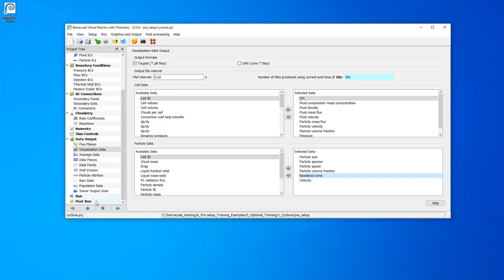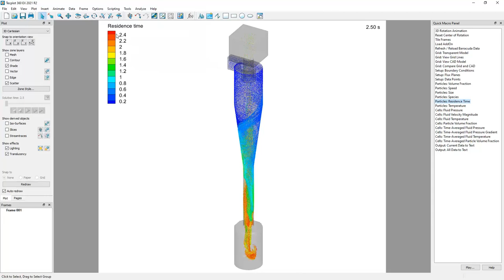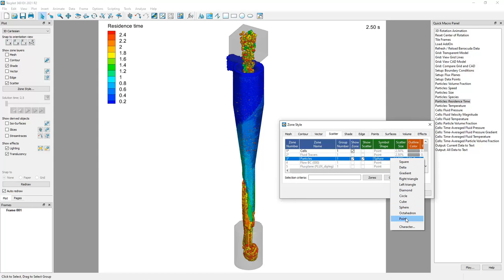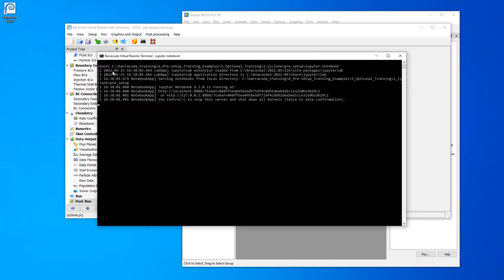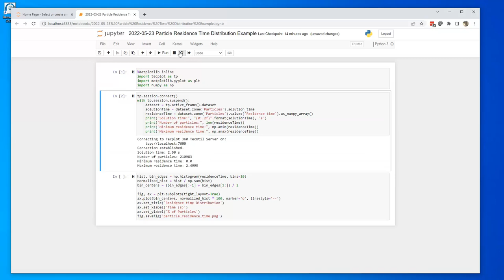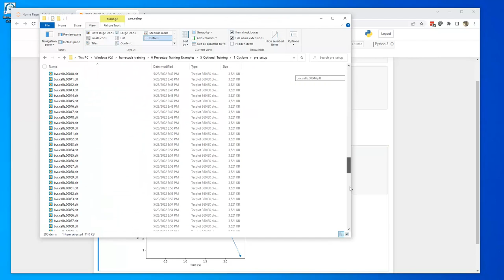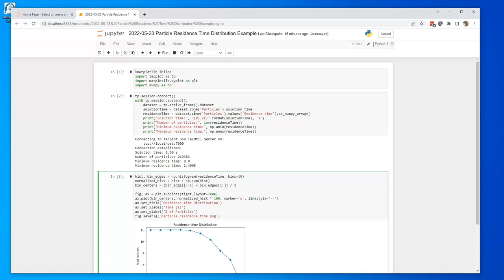Tecplot for Barracuda - Calculating Particle Residence Time Distribution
This training video shows how to calculate particle residence time using visualization data from Tecplot for Barracuda along with a Jupyter notebook. It is necessary to have Python installed in order to perform this analysis.

If you’d like more information about Barracuda Virtual Reactor, please contact CPFD Software. For current Barracuda users who’d like more tutorials on post-processing their Virtual Reactor simulation results, please see the Tecplot for Barracuda Training Videos page on our customer support site. Tecplot also has a very helpful collection of Tecplot 360 Videos on their website, so be sure to check that out as well.